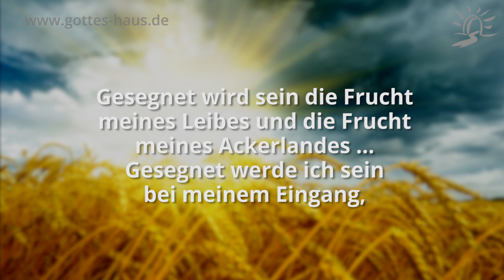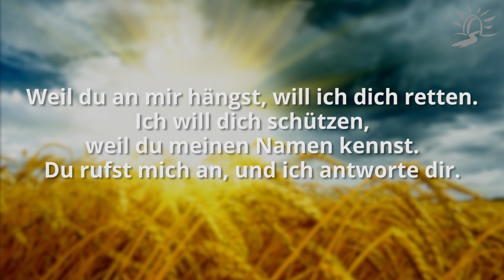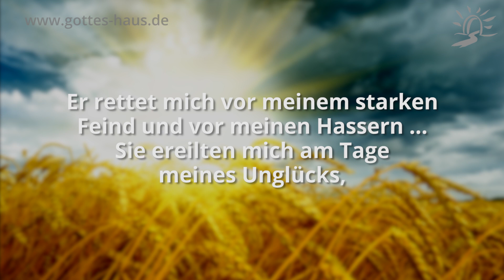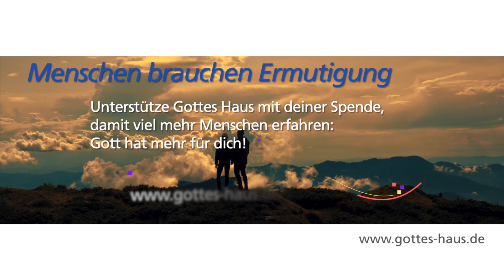Wie du das Wort Gottes aktiv in deinem Leben einsetzt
Das Wort Gottes ist für uns nicht nur etwas, das wir als wahr und richtig akzeptieren müssen, sondern auch etwas, das wir in unserem Leben aktiv einsetzen sollen.
Es besitzt eine gewaltige innenwohnende Kraft. Wir müssen es gebrauchen und es ganz bewusst und persönlich für uns anwenden.

Das geschieht zum Beispiel, indem wir biblische Aussagen nehmen und für uns persönlich in Ich-Form laut aussprechen.
Lass mich dir in diesem Video-Clip zeigen, was ich damit meine…

Gesegnet wird sein die Frucht deines Leibes und die Frucht deines Ackerlandes und die Frucht deines Viehs, der Wurf deiner Rinder und der Zuwachs deiner Schafe.
Gesegnet wird sein dein Korb und dein Backtrog.
Gesegnet wirst du sein bei deinem Eingang, und gesegnet wirst du sein bei deinem Ausgang.
Der HERR wird deine Feinde, die sich gegen dich erheben, geschlagen vor dir dahingeben. Auf einem Weg werden sie gegen dich ausziehen, und auf sieben Wegen werden sie vor dir fliehen.
Der HERR wird dir den Segen entbieten in deine Speicher und zu allem Geschäft deiner Hand, und er wird dich segnen in dem Land, das der HERR, dein Gott, dir gibt.
5.Mose 28,4-8

Weil er an mir hängt, will ich ihn retten. Ich will ihn schützen, weil er meinen Namen kennt.
Er ruft mich an, und ich antworte ihm. Ich bin bei ihm in der Not.Ich befreie ihn und bringe ihn zu Ehren.
Ich sättige ihn mit langem Lebenund lasse ihn mein Heil schauen.
Psalm 91,14-16

Er rettete mich vor meinem starken Feind und vor meinen Hassern, denn sie waren mächtiger als ich.
Sie ereilten micham Tage meines Unglücks, aber der HERR wurde mir zur Stütze.
Und er führte mich heraus ins Weite, er befreite mich, weil er Gefallen an mir hatte.
Psalm 18,18-20